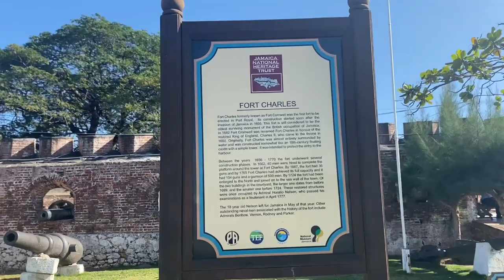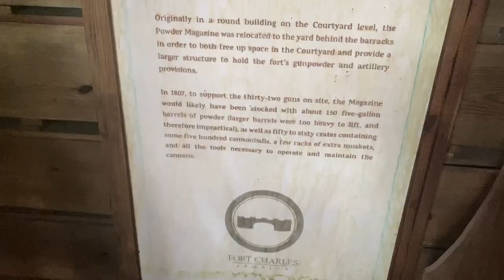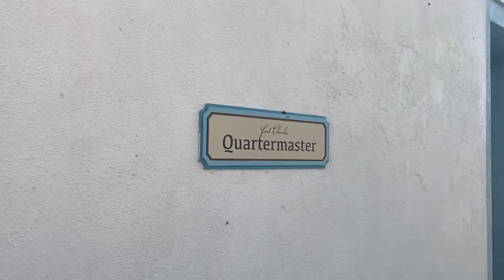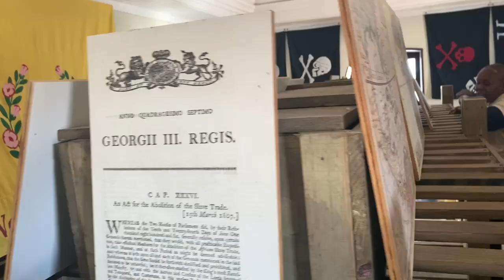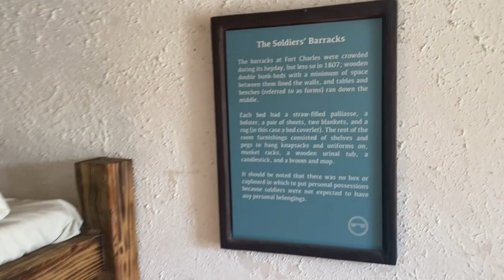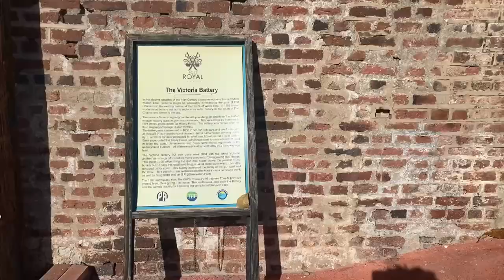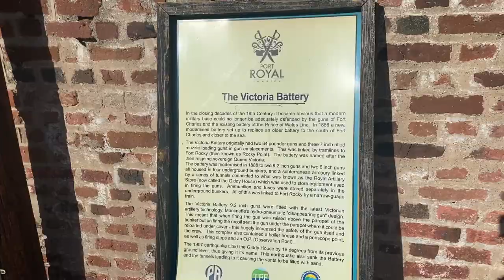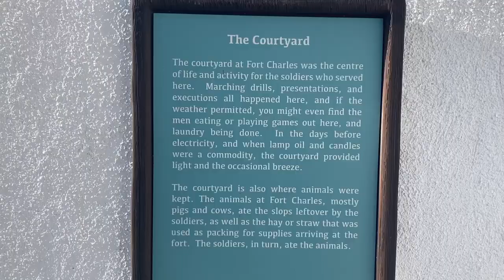PORT ROYAL THE RICHEST AND BLOODIEST CITY IN JAMAICA 🇯🇲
Port royal was yet one of Jamaica Richest and Bloodiest city, but was damaged by a earthquake in 1692, port royal been around since 515 years. It’s an amazing tour to take very interesting information if your in Kingston swing over to Port royal and do the tour.